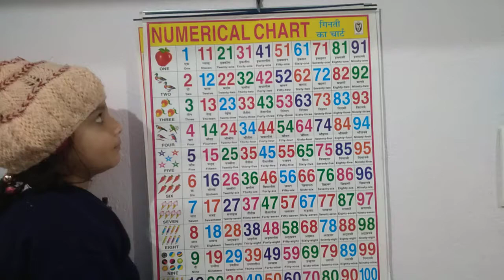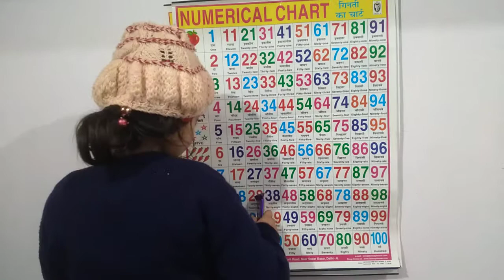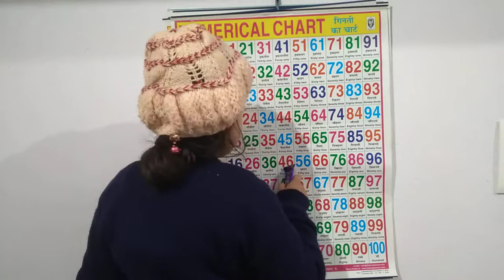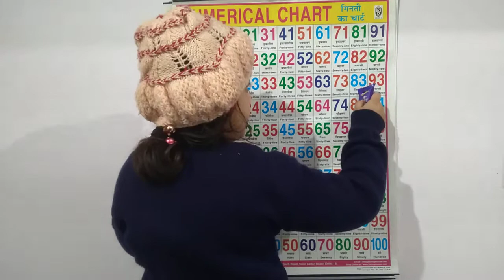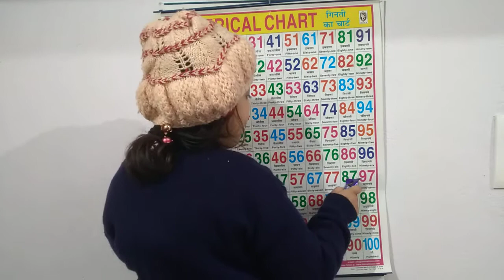1,2,3,4,5,6,7,8,9,10,11,12,13,14,15,16,17,18,19,20,21,22,23,24,25,26,27,28,29,30 Counting 100 tak